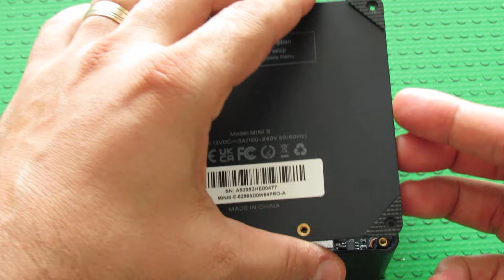A look inside Beelink Mini S Intel N5095 8GB RAM 256GB ROM Mini PC